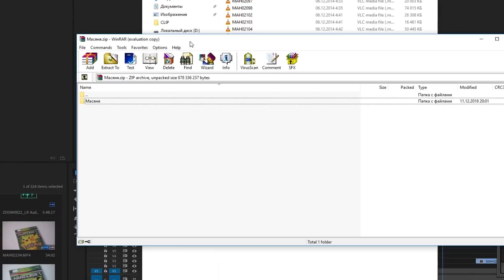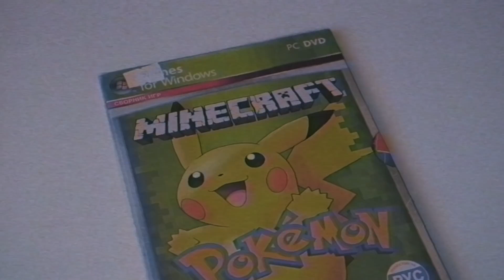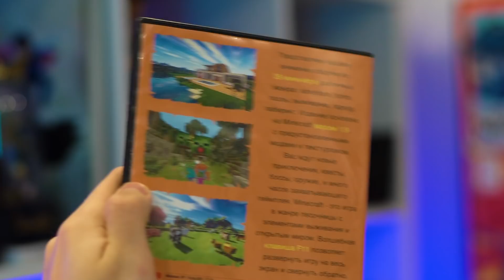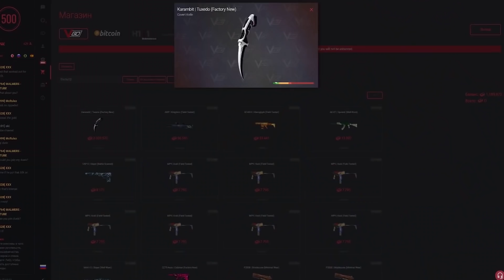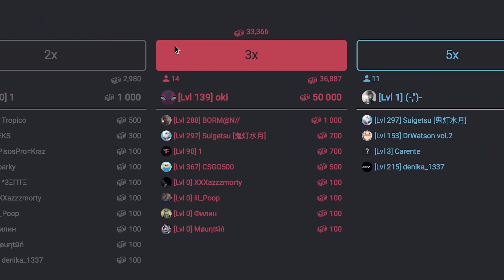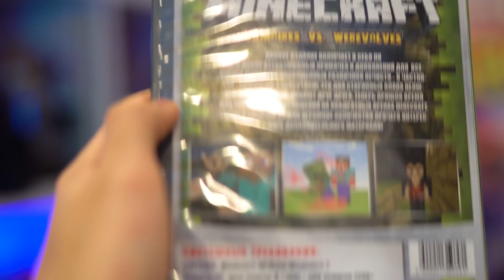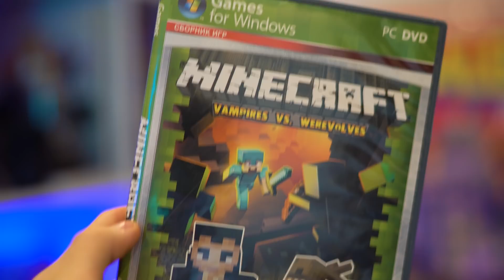ПИРАТСКИЙ MINECRAFT: Покемон и Мини-игры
Скучали по "Пиратским" играм? Сегодня взглянем на Пиратский Minecraft/Майнкрафт, который переделали под Покемон, а ещё там есть КОПЫ И ЗАКЛЮЧЕННЫЕ! Подробнее в ролике.